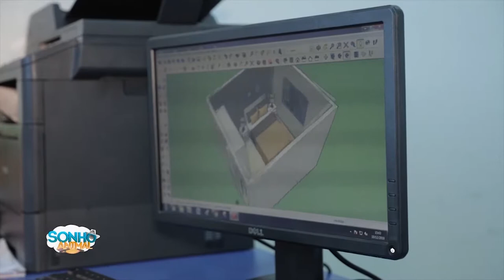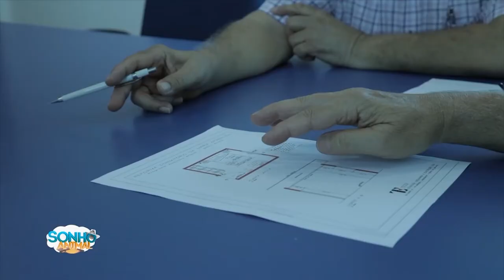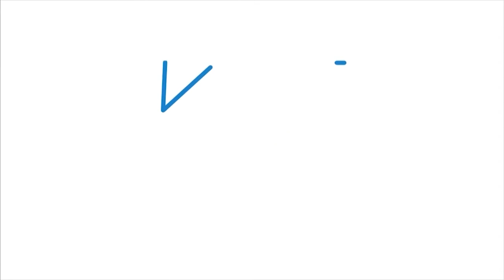Waguinho Animal - Sonho Animal 12/01/18